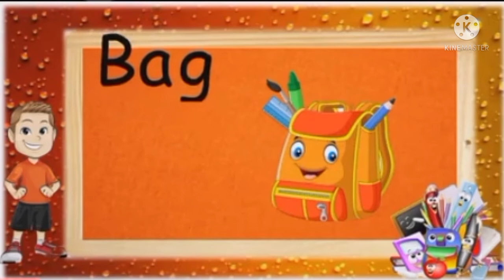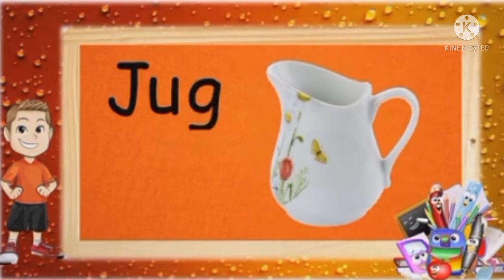Three Latter Words Learn English अंग्रेजी के तीन अक्षर वाले शब्द